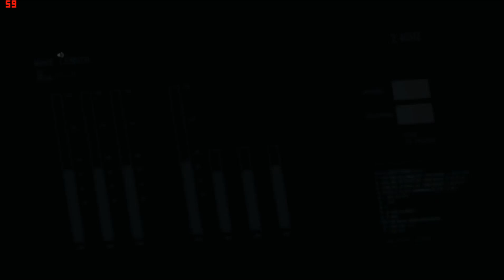footprints of phantom-metal gear solid 5 gameplay #24 (dutch commentary )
welkom bij dutchgames180
dutchgames180 is youtube kanaal die door drie man wordt gerund.
op dit youtube kanaal maken we gameplay video's
ja kan dutchgames180 ook volgen op twitter
gta v gameplay. battlefield 4 gameplay. minecraft. minecraft skywars